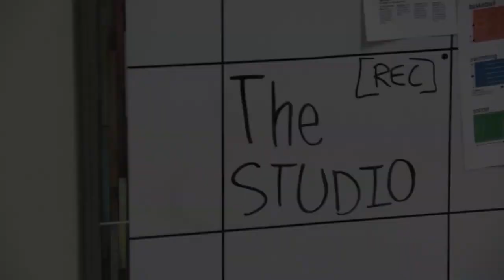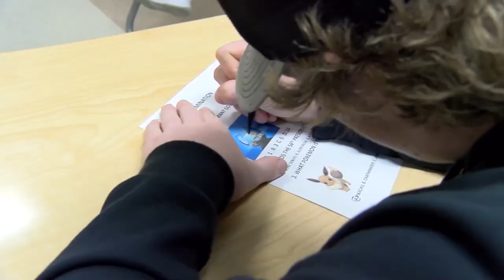Short Film - Entry 6